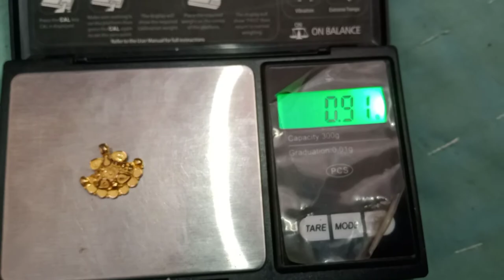बेहद ही हल्के वजन में सोने का जितिया || light weight Gold jitiya 18k hallmark jewellery 2021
Boya by m1 mic

Bhagavad Gita

Truke earbuds s1 true wireless

Click This Link 👇

gold product

Gold bali